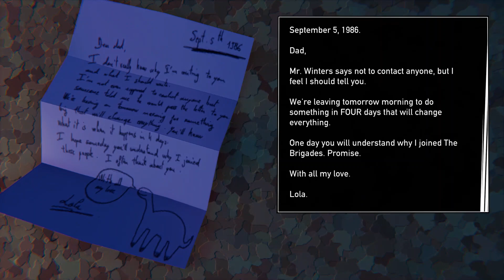Road 96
Episode 16